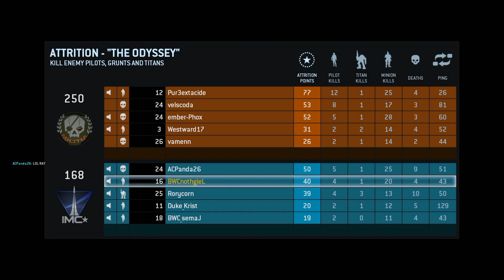Leighzer Plays: Titanfall: Game 7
Titanfall, the full game :D. Definitely recommend this game! Has great mechanics!
Who ever is liking my videos thanks!
If you are going to dislike leave a comment why please!